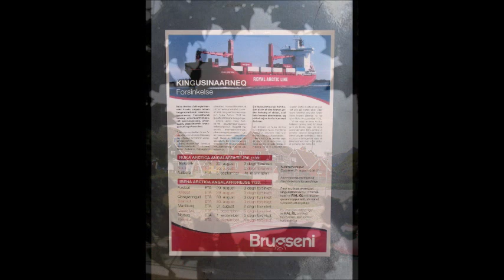Sisimiut.wmv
The town of Sisimiut - north of the Polarcirkel in august 2011